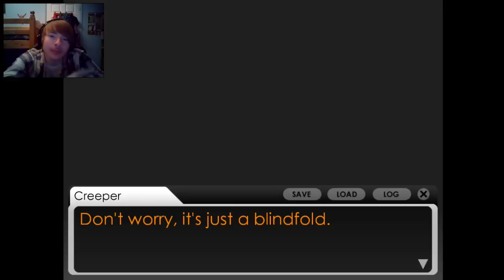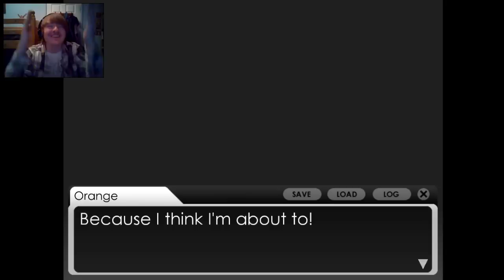CREEPER & SPIDER GET NAUGHTY!! - #4 - Minecraft: A True Love Story 2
Hello everyone and welcome back to Minecraft: A True Love Story 2 and on this episode we start off right where we left off... oh wait no we don't as this new update has rebuilt the entire story so on this episode I run into a Creeper and a Spider who get very naughty with me... very quick!!.

Got game suggestions? then please leave a comment below and tell me what I should play next!, also leave a comment below and tell me what I should react to next as well!.